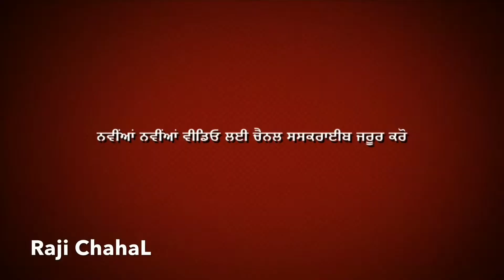Sonalika 60 Tractor ਤਵੀਆਂ ਮੁਕਾਬਲਾ Khanpur - Ludhiana 10x10